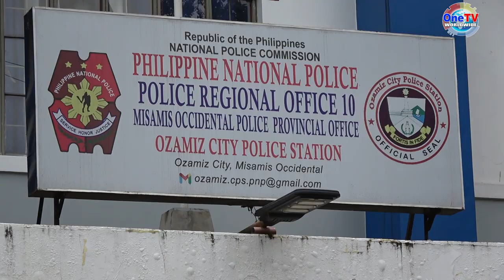OZAMIZ PNP, MIKUMPIRMAR NGA WALAY FOUL PLAY ANG KAMATAYON NI KAP. RUEL PARAN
PILA KA SIMANA ANG MILABAY HUMAN SA KAMATAYON NI STIMSON ABORDO LATE PUNONG BARANGAY RUEL PARAN,  MIHATAG NA OG OFFICIAL STATEMENT ANG OZAMIZ PNP LABOT SA MAONG INSIDENTE.

SA LABING UNANG PRESS CONFERENCE NGA GIPATAWAG SA BAG-ONG HEPE DILI PA LANG DUGAY NGA ANG KAMATAYON NI KAPITAN RUEL PARAN USA KA NATURAL DEATH GUMIKAN SA GIHAMBIN NIINING SAKIT.

SUMALA SA RESULTA SA POST MORTEM EXAMINATION NGA GIHIMO SA MEDICO LEGAL NING SIYUDAD, WALAY INDIKASYON NGA GIGAMITAN OG HINAGIBAN SAMA SA PUSIL, MAHAIT NGA BUTANG O BA KAHA SULIDO NGA BUTANG NGA MIDAPAT SA BISAN-ASANG BAHIN SA LAWAS SA KAPITAN NGA POSIBLENG HINUNGDAN SA KAMATAYON.

KINI BISAN PA MAN NGA ANAA SA ADVANCE STATE OF DECOMPOSITION ANG PATAY’NG NI KAPITAN RUEL PARAN GUMIKAN KAY PILA NA KINI KA ADLAW NGA EXPOSED SA MAONG DAPIT.GIKUMPIRMAR NGA HEART ATTACK ANG HINUNGDAN SA KAMATAYON NI KAPITAN RUEL PARAN  SUMALA SA NAKITANG BIKIL SA AORTA O ARTERY NGA NAGSUPLAY OG OXYGEN SA LAWAS SA TAWO.

MATUD PA NI PLTCOL. HARVEY SERRANO ABELLANOSA NGA ANG PAG-INOM OG ILIMNONG MAKAHUBOG NI KAPITAN RUEL PARAN SA DIHANG NAG-VIGIL KINI SA IYANG PARENTE NIANANG GABI-I SA WALA PA KINI MAWALA PAGKA-UGMA, NAKAPA-TRIGGER KINI OG HEART ATTACK.

PUN-AN PA NGA ANG AGI-ANAN PADULONG PAULI SA IYANG BALAY, MEDYO SUBIDAHON NGA NAKAPASAMOT ALANG SA PASPAS NGA PAGPITIK SA IYANG KASINGKASING. ULAHI LANG USAB NAHIBALO-AN SA KAPULISAN NGA SI KAPITAN RUEL PARAN ADUNA NAY MEDICAL MAINTENANCE UG DUNAY MGA HIGAYON NGA MAGPA- ADMIT SUMALA SA SAYSAY SA PAMILYANG HINGTUNGDAN.